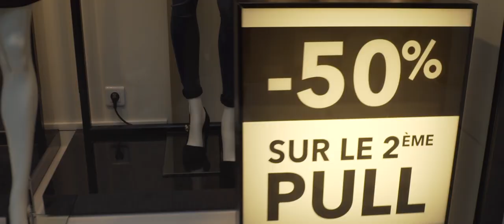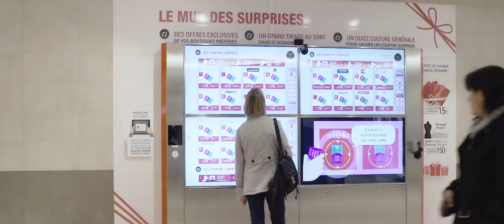Wall of Surprises: a unique connected shopping experience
The Wall of Surprises, a new way to drive consumers to stores
- 4 multi-brand and multi-service connected screens
- 40 NFC-enabled access points
- Couponing, quizzes and much more